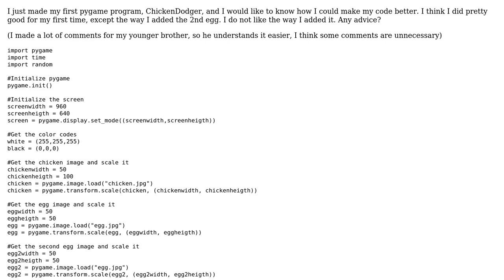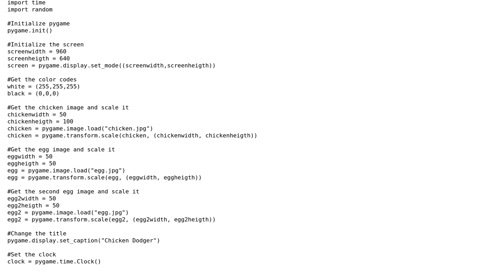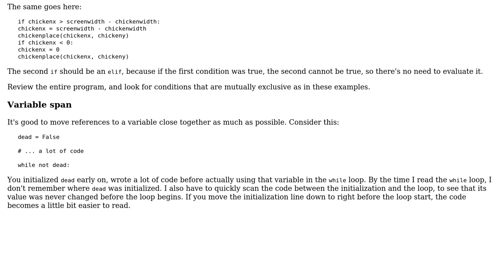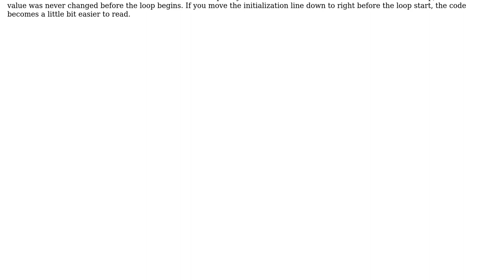Code Review: ChickenDodger game written using Pygame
With thanks & praise to God, and with thanks to the many people who have made this project possible! You are responsible for your own actions.